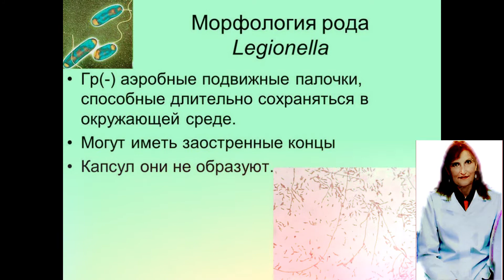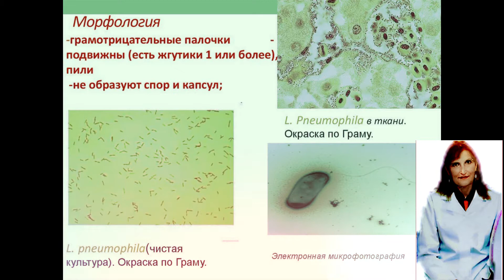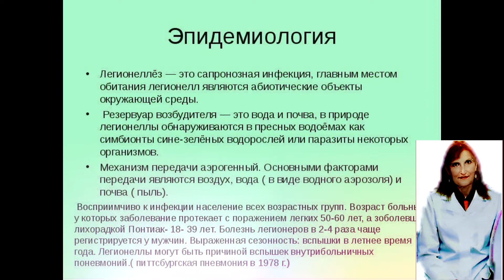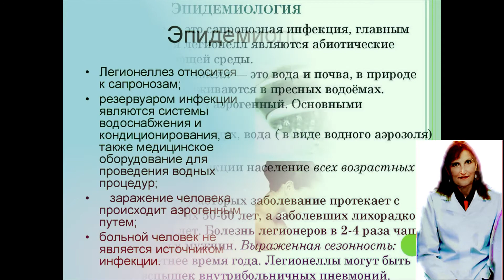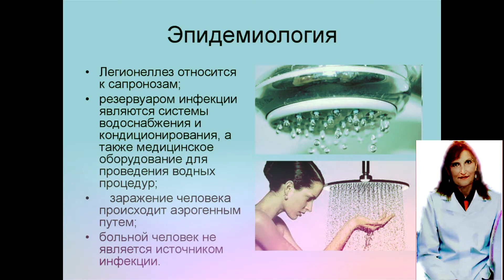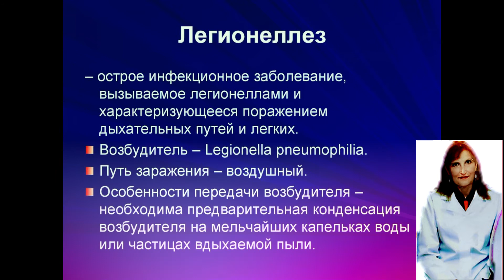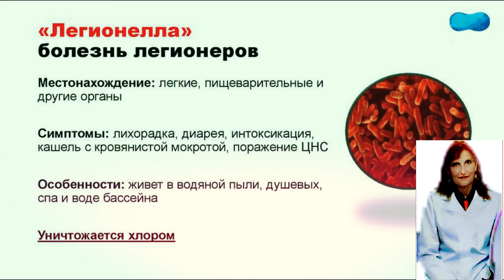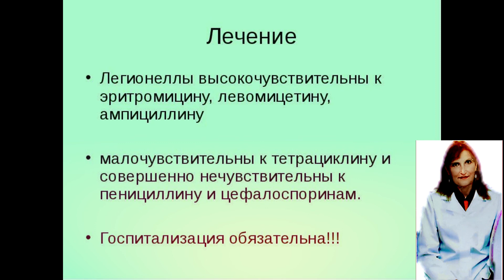Легионеллы.Легионеллы-болезнь легионеров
частная микробиология

для рекламных предложений:
банковские реквизиты:
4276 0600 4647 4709